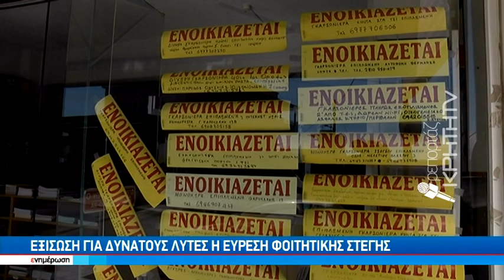Εξίσωση για δυνατούς λύτες η εύρεση φοιτητικής στέγης